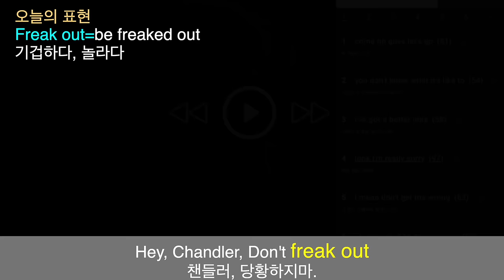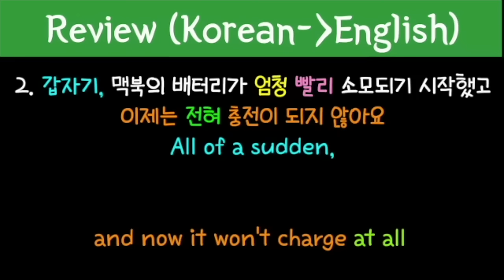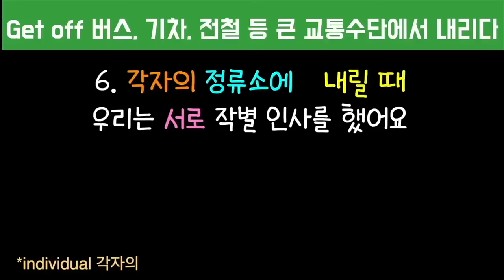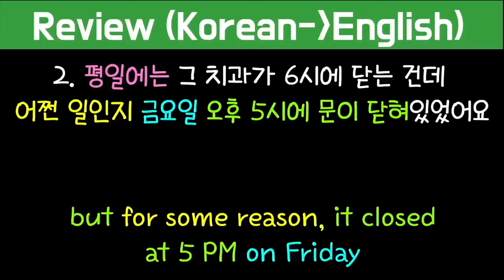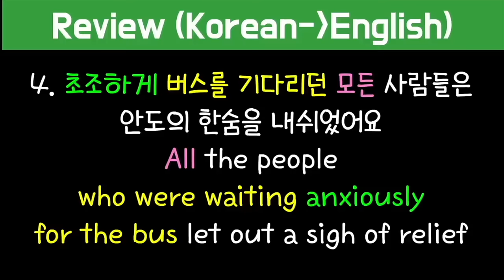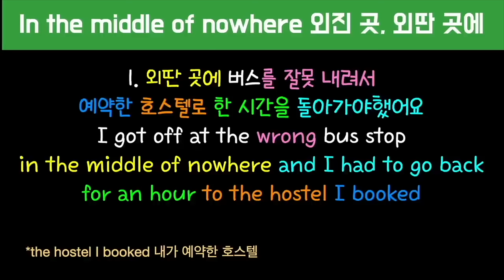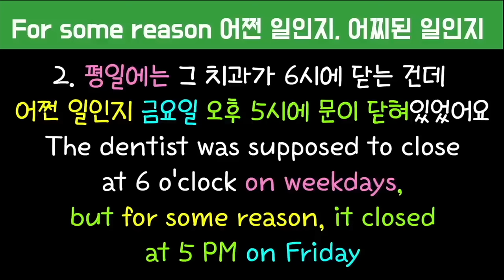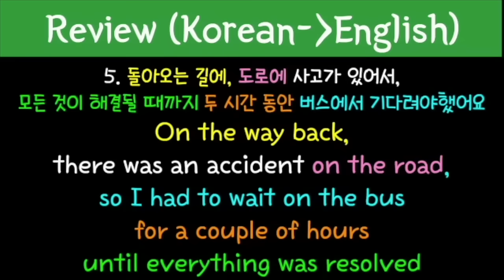#205~#207 빡센 문장 만들기/원어민 되기 프로젝트🇱🇷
문장 늘리기 시리즈에서 완성 문장만 모은 버전입니다.